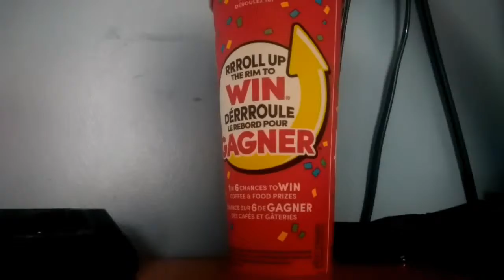Roll Up The The Rim To Win Part 35: Reuploaded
15/89

Reuploaded because I accidentally deleted it